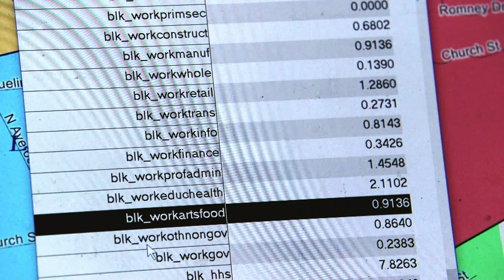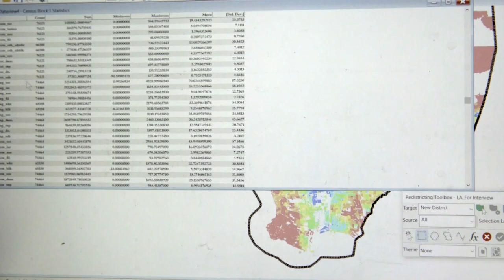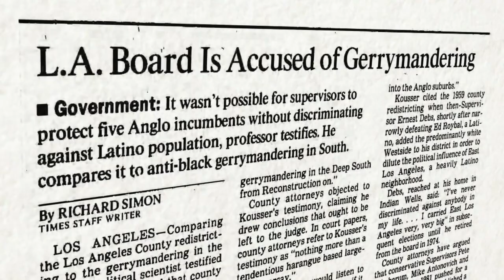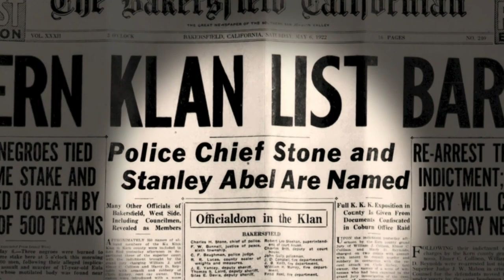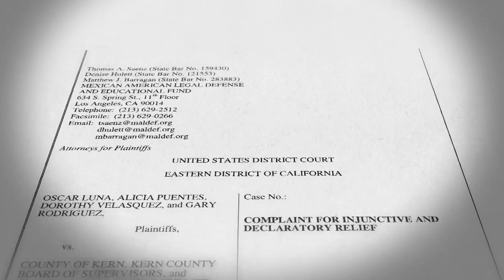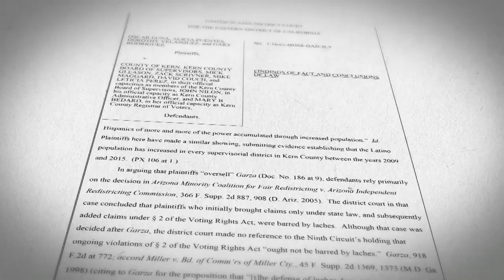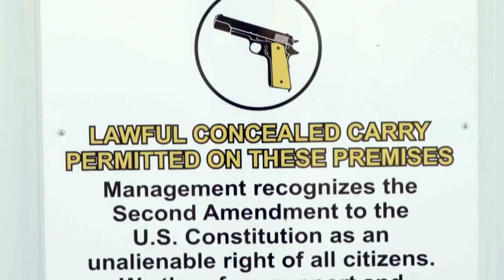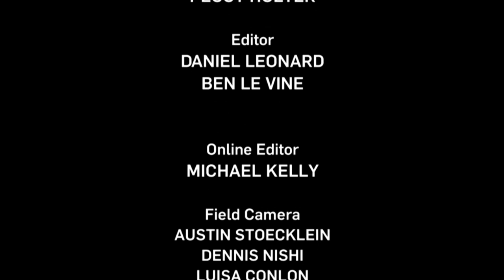Divide and Conquer | SoCal Connected | Season 9, Episode 3 | KCET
Gerrymandering is one of the most effective tools to manipulate an election and guarantee a win. SoCal Connected profiles how some local governments have used political borders to dilute minorities' power, and what is being done about it.